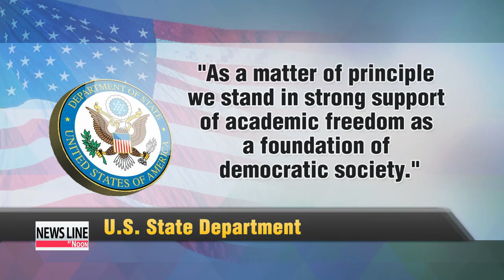U.S. supports historians protesting Japan′s attempt to change history text 미 국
The U.S. government has moved to support a group of American historians protesting Japan′s attempt to change a history text.
This move is also expected to pressure Japanese Prime Minister Shinzo Abe during his upcoming trip to the U.S. this spring.
With more, here′s our Connie Kim.
The U.S. government has lent its support to a group of U.S. historians who have been protesting Japan′s attempts to whitewash history.
The State Department said Sunday that it strongly supports academic freedom as part of the foundation of a democratic society.
It urged Tokyo to approach its historical wrongdoing through healing and reconciliation.
This comes after a group of 19 historians issued a joint statement expressing opposition to Japan′s efforts to pressure U.S. publisher McGraw-Hill to change how the sexual slavery issue is described in one of its textbooks.
Historians estimate that 200-thousand women, mostly Koreans, were forced by the Japanese army to serve in military brothels during World War Two.
A collective statement by history scholars is seen as unusual, and it is expected to put pressure on Abe during his upcoming trip to the U.S. this spring.
The trip will be Abe′s first U.S. visit in about two years, and experts say he will try to use it as an opportunity to deepen Tokyo′s alliance with Washington.
Abe also wants to push ahead with efforts to revise the country′s pacifist constitution and give the country the right to collective self- defense, in other words, to allow the Japanese military to aid allies under attack.
Experts say another item on Abe′s to-do list is to complete the Trans-Pacific Partnership trade deal that would strengthen Japan-U.S. economic cooperation in the region.
But with U.S pushing to restore trilateral security cooperation between South Korea and Japan, analysts say, it seems that Tokyo will be left with no choice but to address its past wrongdoing in order to move forward with what Japan has on its agenda.